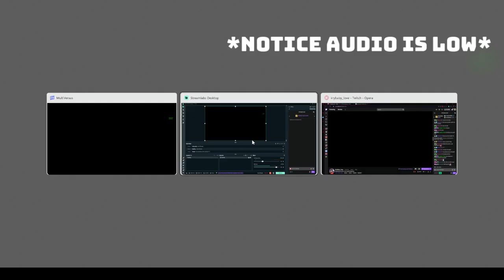MultiVersus Bugs Gameplay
MultiVersus is a free-to-play crossover fighting game developed by Player First Games and published by Warner Bros. Interactive Entertainment.

Bugs Bunny is an animated cartoon character created in the late 1930s by Leon Schlesinger Productions and voiced originally by Mel Blanc. Bugs is best known for his starring roles in the Looney Tunes and Merrie Melodies series of animated short films, produced by Warner Bros.